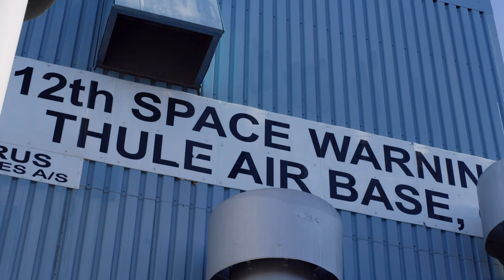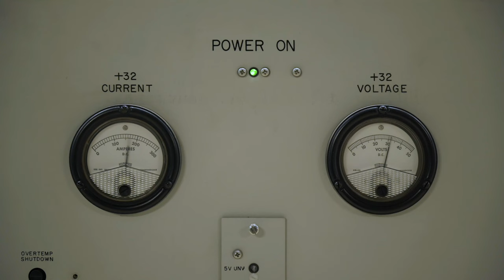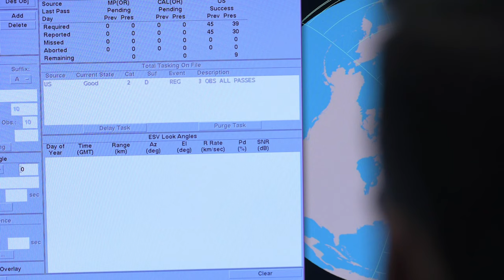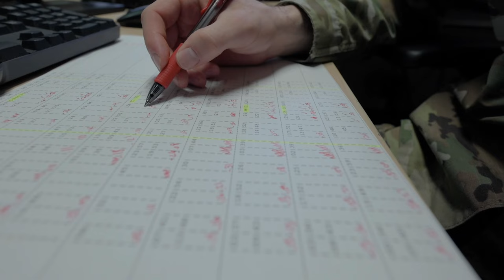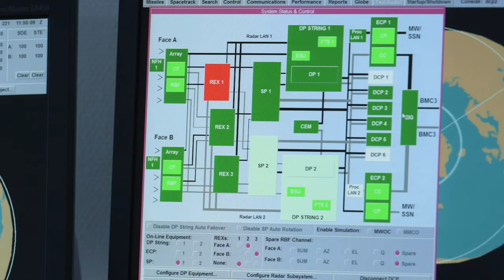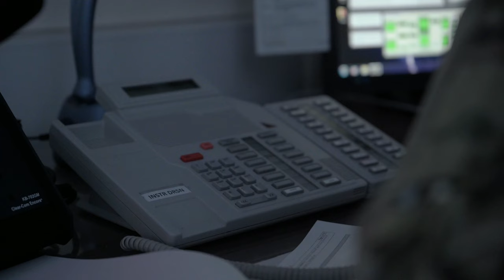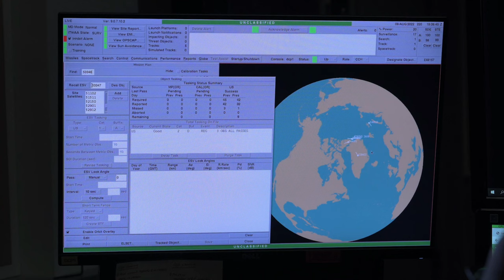12th Space Warning Squadron | Fellowship of Archies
Part four of a four-part series documenting the 12th Space Warning Squadron, a component of Space Delta 4, which operates the Upgraded Early Warning Radar at Thule Air Base, Greenland. Set against the stunning backdrop of Wolstenholme Fjord, “Fellowship of Archies” delves into the camaraderie and mutual hardship that forms life-long bonds among the few who serve at 12 SWS.

12th Space Warning Squadron - Part IV - Fellowship of Archies
THULE AIR BASE, GREENLAND
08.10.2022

12 SWS is part of the Integrated Tactical Warning and Attack Assessment network, which provides early warning of ballistic missile launches to National Command Authorities via the Missile Warning Center and North American Aerospace Defense Command.

Film Credits: Video by Paul Honnick
Space Base Delta 1